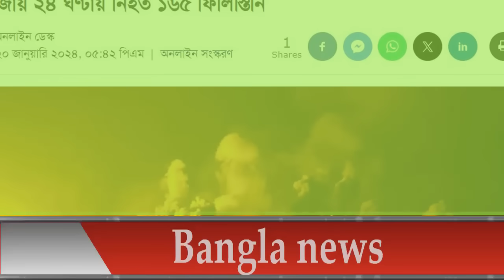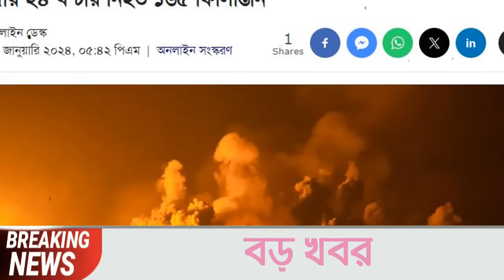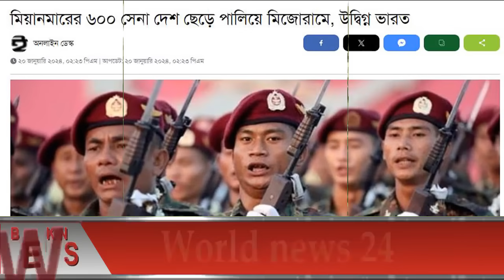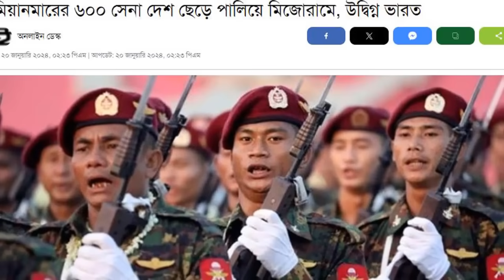আন্তর্জাতিক খবর Today 21 Jan 24 BBCnews আন্তর্জাতিক সংবাদ antorjatik sambad বিশ্ব সংবাদ ajker world